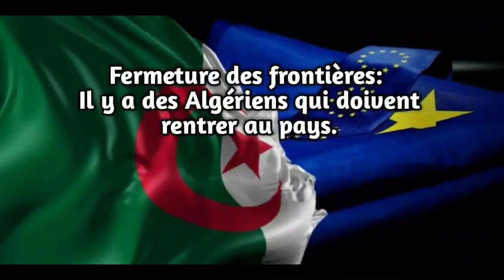Fermeture des frontières Il y a des Algériens qui doivent rentrer au pays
Le député de l’émigration, Noureddine Belmeddah, appelle à la réouverture « ne serait-ce que partielle » des frontières pour permettre le retour au pays aux Algériens, et donne des exemples de cas jugés “urgents“.